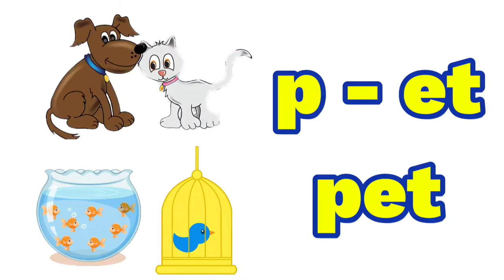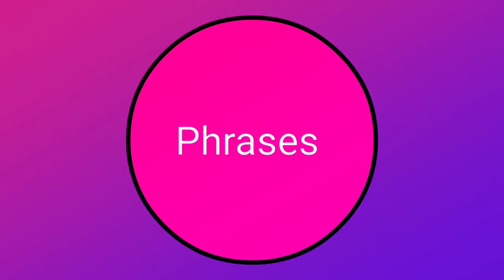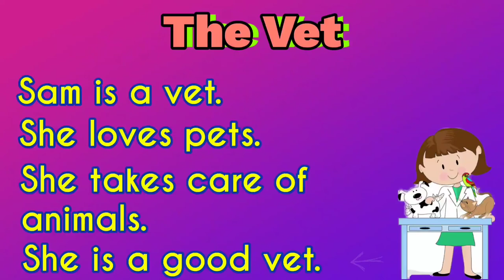CVC- e words , Phrases and Story ( "The Vet" by Dymphna Aurora D. Bautista) for PRESCHOOL